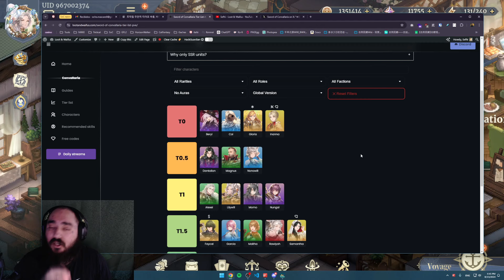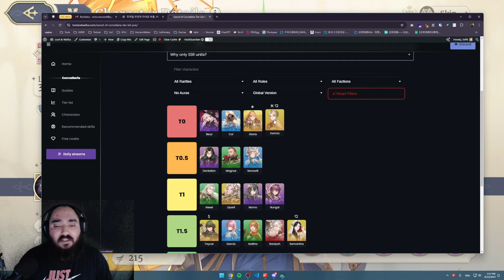*NEW STRONGEST SUPPORT* — Edda Best Gear / Tarot / Resources Needed